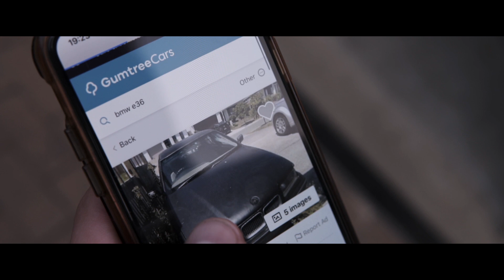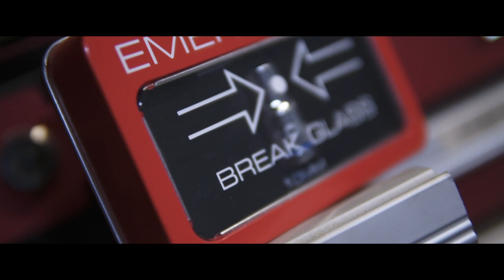Building a Drift Car - BMW E36 - [EP1]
BMW E36 + New power house = Sideways action.

This is our build log from start to finish, be sure to follow it!

In the pilot episode; exterior and interior mods to get it track ready. Engine out and more angle.